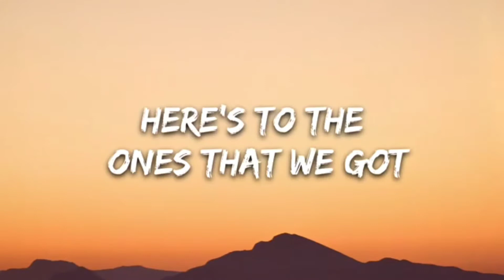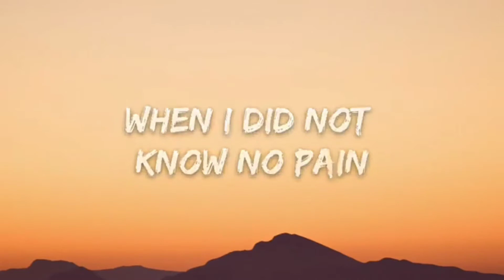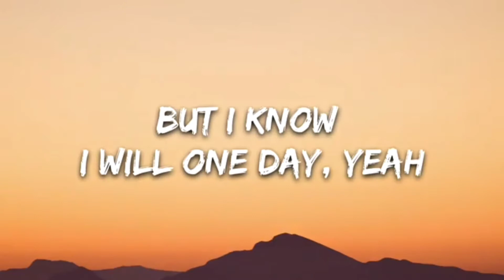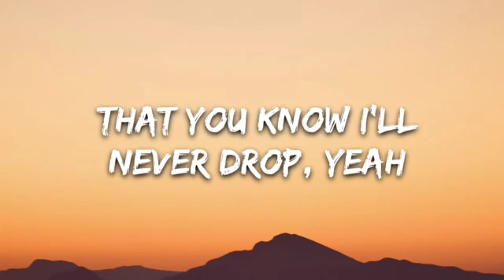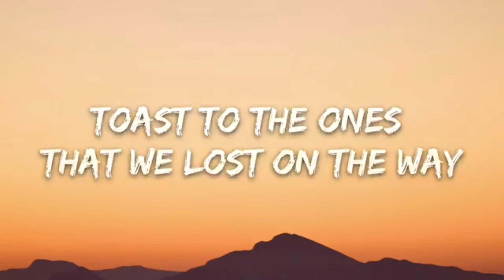Maroon 5 - Memories (Lyrics)